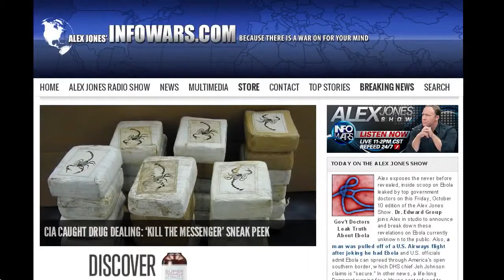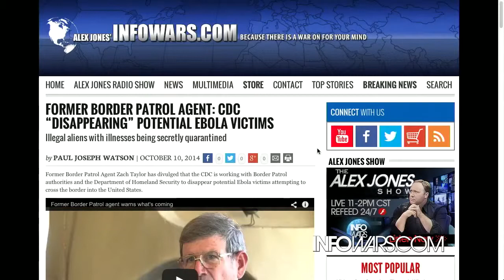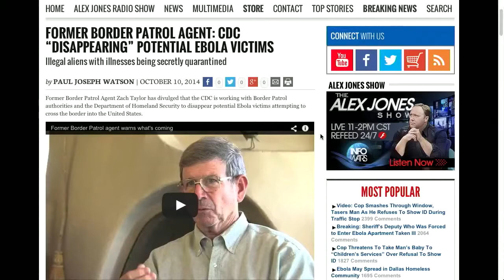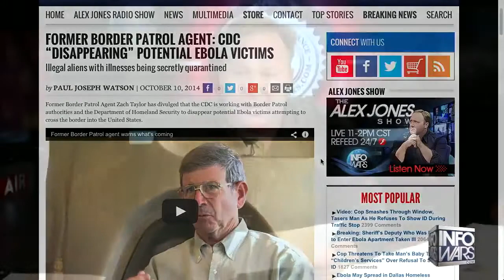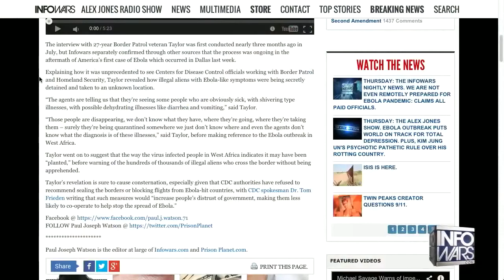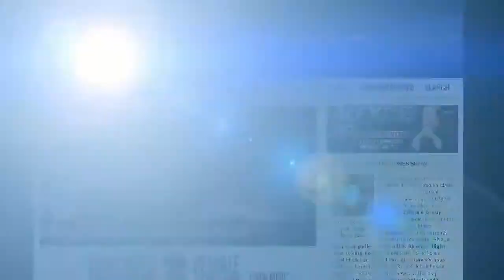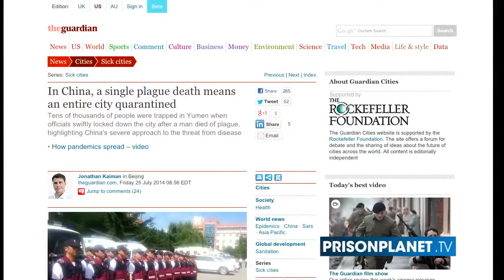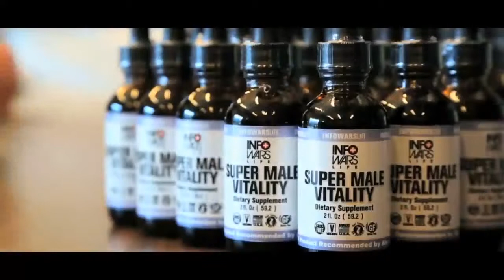CDC Hiding Real Danger of Ebola From Public